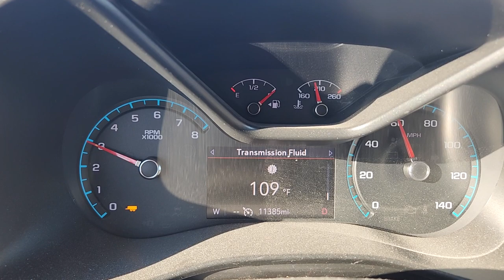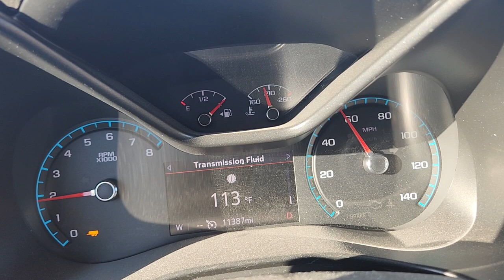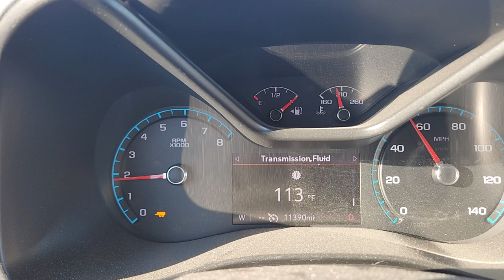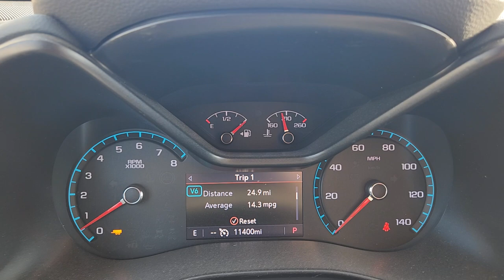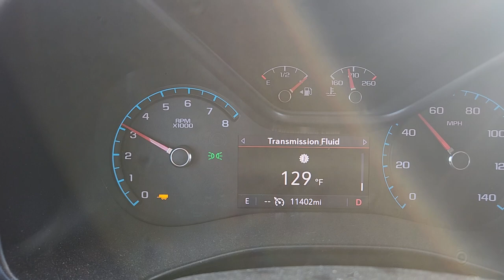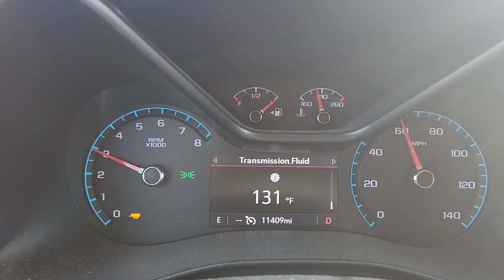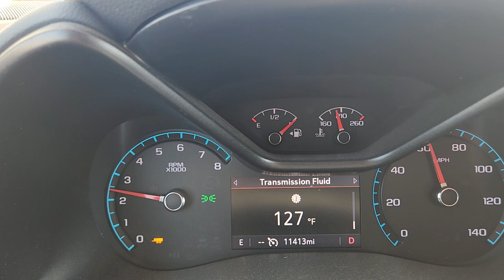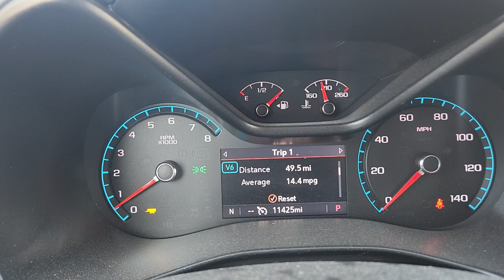Can a Chevy Colorado do a Chevy Silverado's Job?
can a Chevy Colorado handle hauling a car as well as a Chevy Silverado?